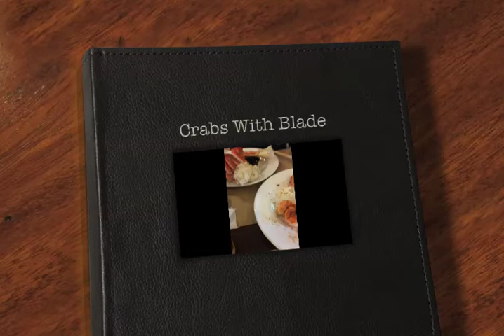Holy Crab Cakes Batman!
Eating Maryland Crabs With My Son Blade
This weekend I took a long drive to go see my son Blade race a 10K cross country at Gettysburg College in Gettyburg Pennsylvania. Gettyburg Pa. as you probably know is famous for The Battle of Gettysburg, fought from July 1 to July 3, 1863, and it's considered the most important engagement of the American Civil War. After the race we decided to go get some famous Maryland Crab cakes at a local restaurant being that we were only 20 minutes from the Maryland border.

Songs:
Raven & Kreyn - Call me Again [XimerTracks]
Alex Skrindo & Stahl! - Moments [XimerTracks]

Restaurant
Rube’s Crab Shack
17308 N Seton Ave
Emmitsburg, MD 21727

Thinking of Coming to our office?
Dr. Jason Tirado
Neck & Back Pain Relief
6035 Blvd. East WNY, NJ
Open Mon.-Thur. 12pm - 7pm

Twitter... walkinwnychiro
Instagram ... usachiropractic